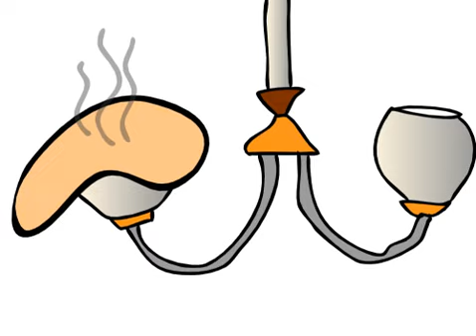Гастрономические муки. (Hard food)